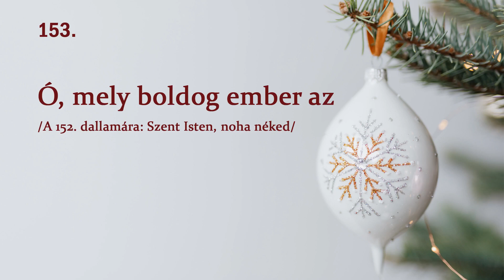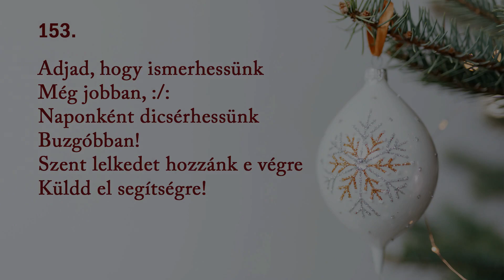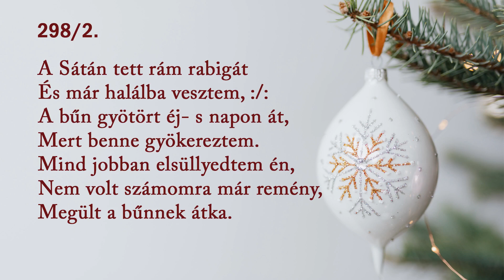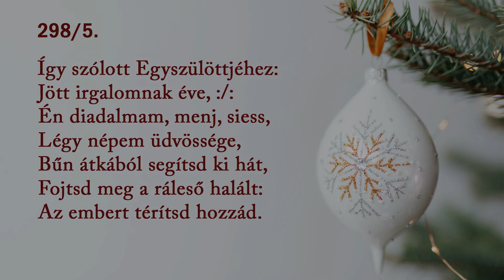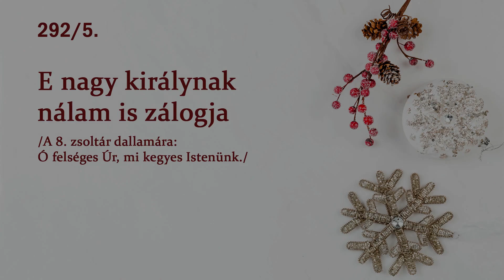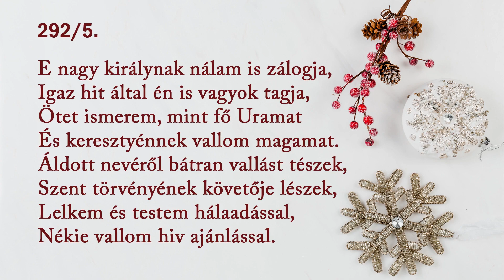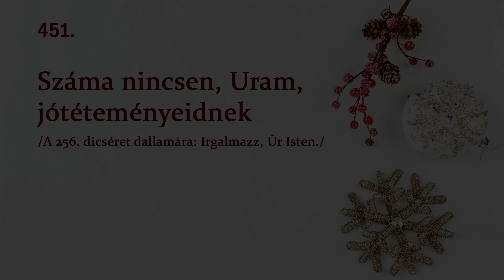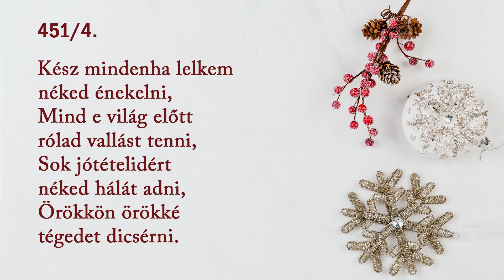Istentisztelet 2020. 12. 27. Debrecen-Nagyerdei Református Egyházközség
Istentisztelet
2020. december 27.
Debrecen-Nagyerdei Református Egyházközség
Igét hirdet: Püski Lajos, lelkész